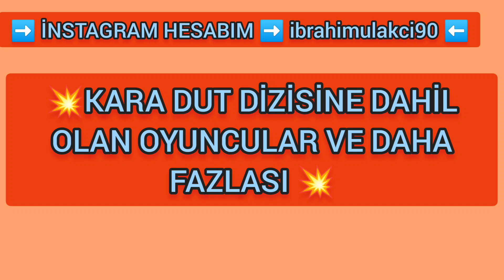💥KARADUT DİZİSİNE DAHİL OLAN OYUNCULAR VE DAHA FAZLASI 💥 KAÇIRMAYIN BENCE 💥⬅️